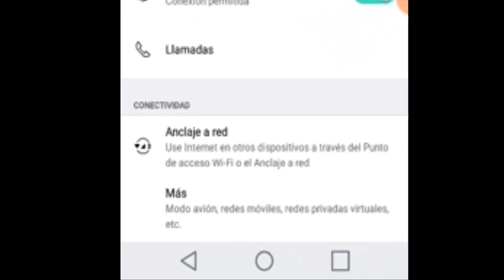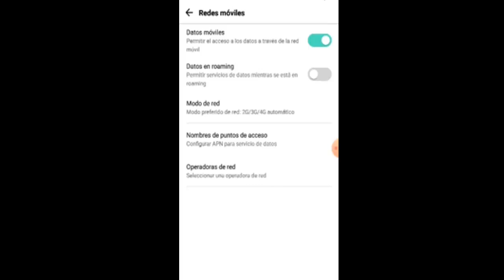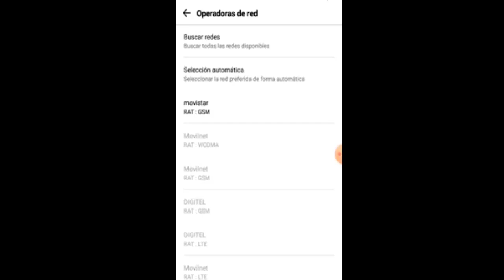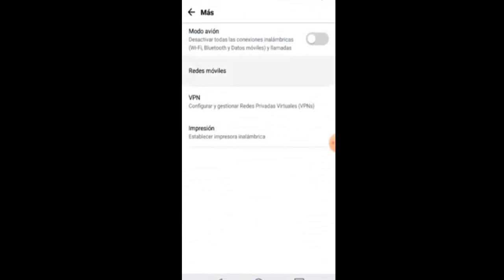Servicio Desactivado LG o Sin Servicio LG I 2 Soluciones 2025 [Todos Los Modelos LG]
En este vídeo te ayudare a Como reparar Servicio Desactivado en mi Celular LG o Sin Servicio en mi celular LG de una manera rápida y sencilla por medio de 2 soluciones que cualquier persona puede realizar